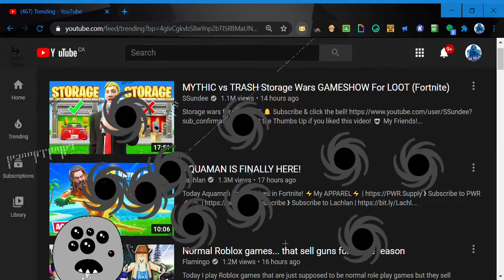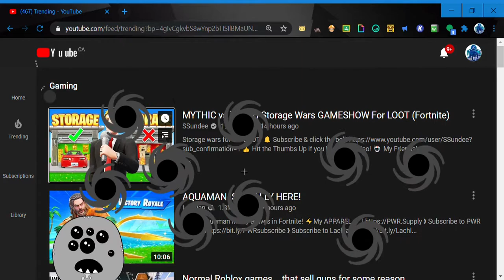AnGRy AliEn dEstRoYs yOUtuBe!! [Laser Cat Google Chrome Extension]